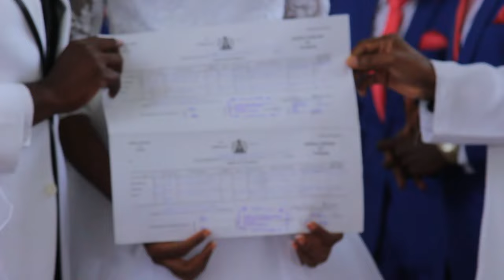DAMMYELLA CHURCH WEDDING (FULL VIDEO)